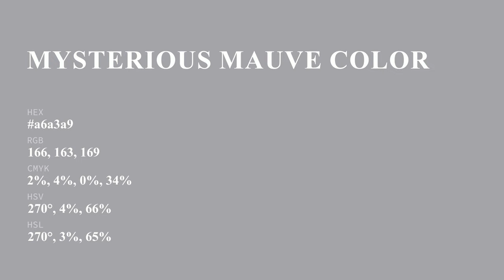Mysterious Mauve color a6a3a9 hex color - Blue color - Cool color a6a3a9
What color is Mysterious Mauve ? a6a3a9 hex color - Blue color - Cool color a6a3a9

Hex a6a3a9 Color Code is also known as Mysterious Mauve color.